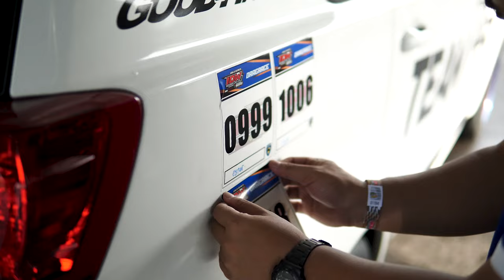Debut Drag Race Innova 2GD Team HSR di Jogja!